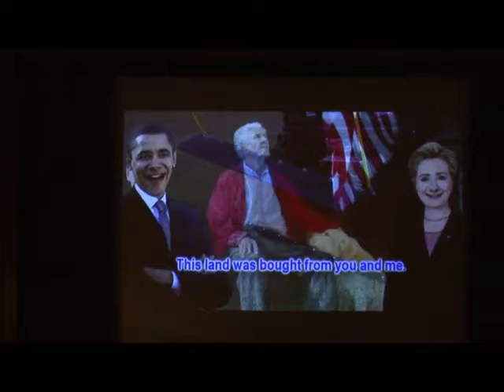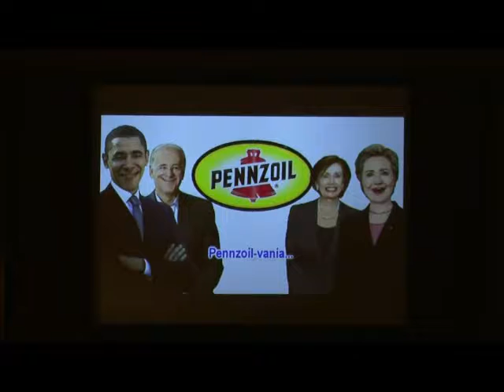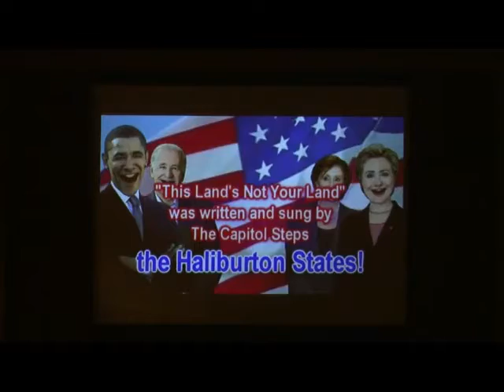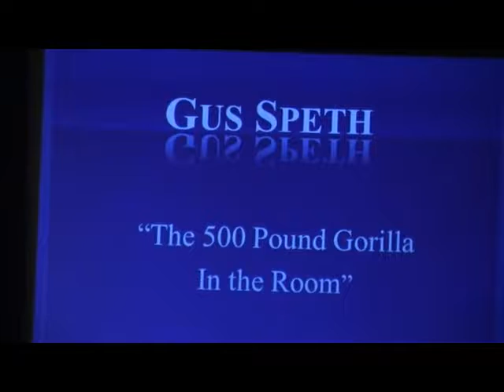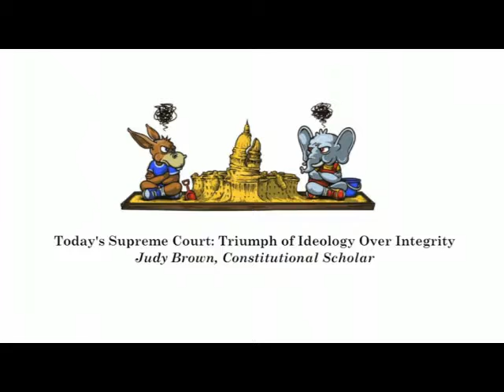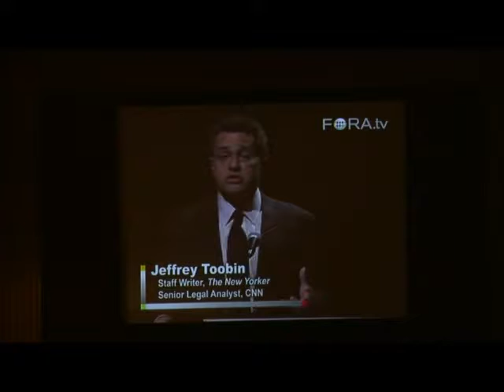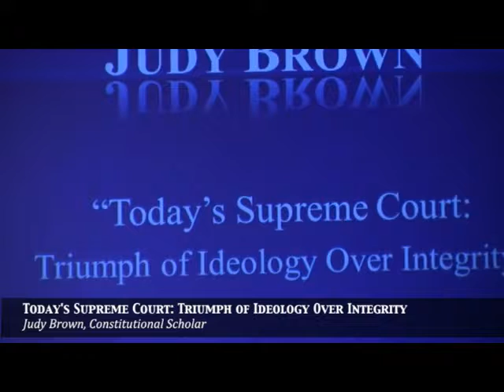Summer ILEAD Series Gus Speth & Judy Brown, August 1, 2012